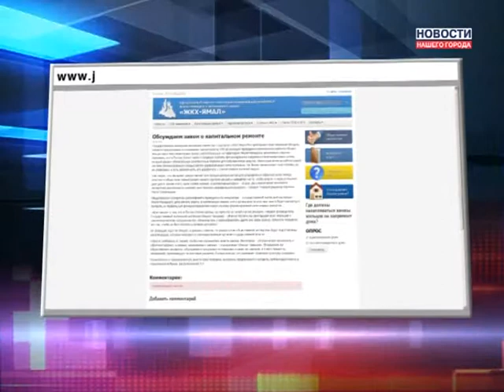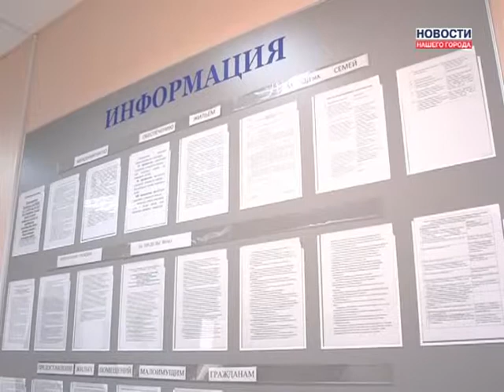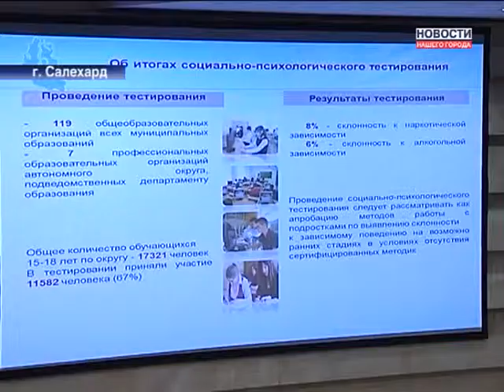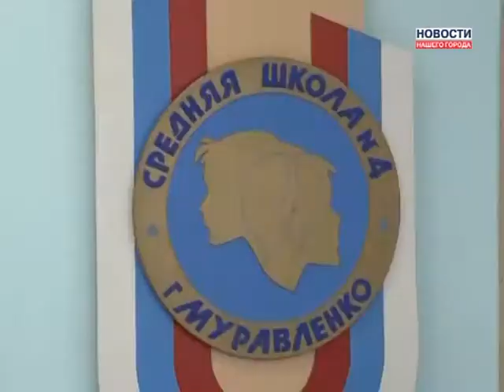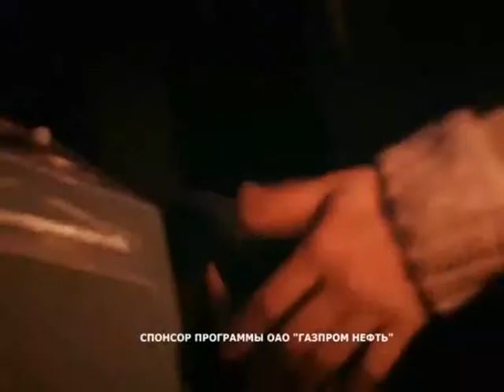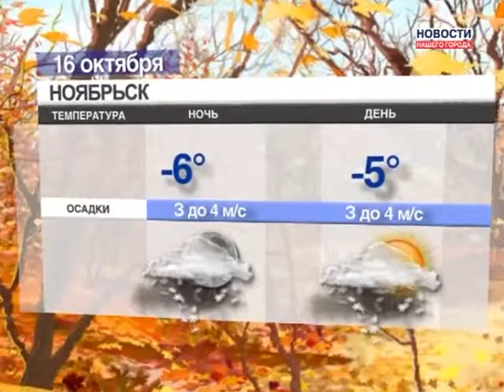15.10.2013 Новости Нашего Города г. Муравленко